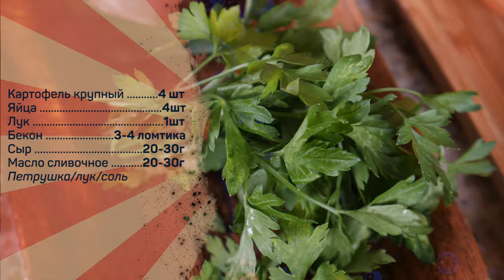Идеи для завтрака. Печеная картошка с яйцами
Картофель крупный 4 шт
Яйца 4шт
Лук 1шт
Бекон 3-4 ломтика
Сыр 20-30г
Масло сливочное 20-30г
Петрушка/лук/соль

Этап 1
Картошку вымыть, завернуть в фольгу, запекать 60-80минут при 190-200 градусах

Этап 2
Лук с беконом обжарить до румяности.

Этап 3
С запечённой картошки срезать "крышки", ложкой вынуть середину. Размять вынутую картошку, заправить луком, беконом, солью, нарубленной петрушкой, маслом.

Этап 4
Положить начинку в картошку, присыпать натертым сыром, вбить в каждую картофелину яйцо, запекать до схватывания белка. Украсить мелко нарубленным зеленым луком.

Произведение «Идеи для завтрака. Печеная картошка с яйцами» созданное автором по имени Дмитрий Fresco, публикуется на условиях лицензии «Attribution-NonCommercial-NoDerivs» («Атрибуция — Некоммерческое использование — Без производных произведений») 3.0 Непортированная.